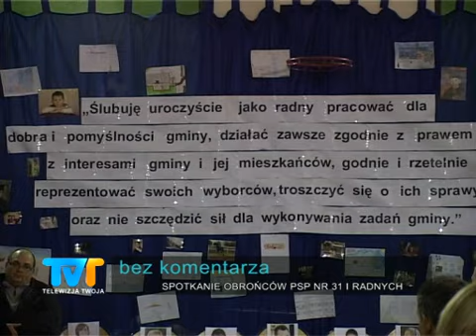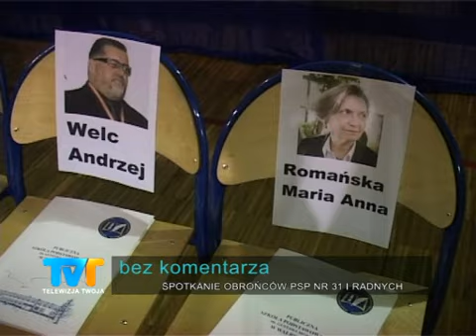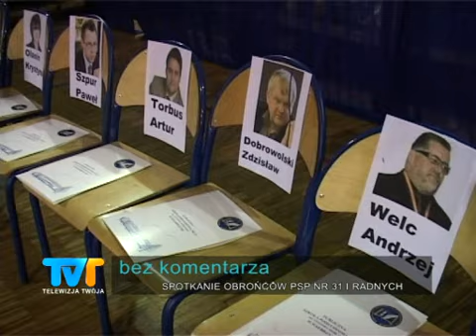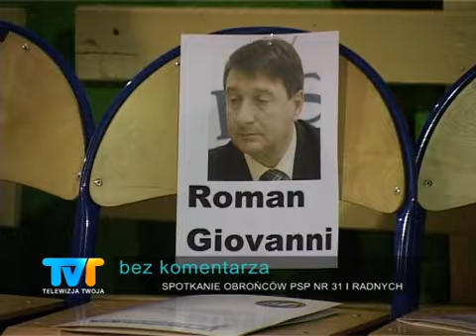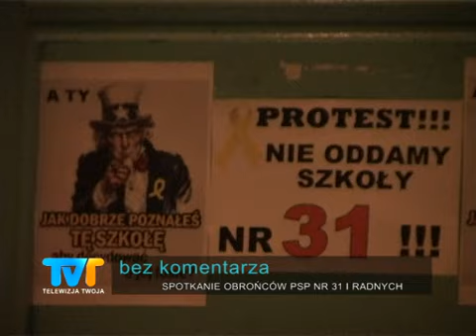Spotkanie obrońców PSP nr 31 z radnymi